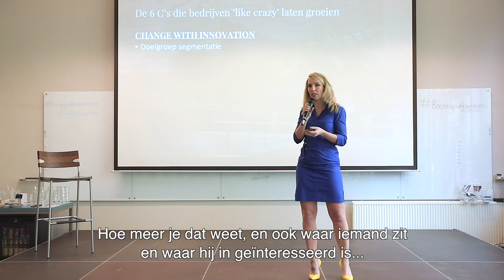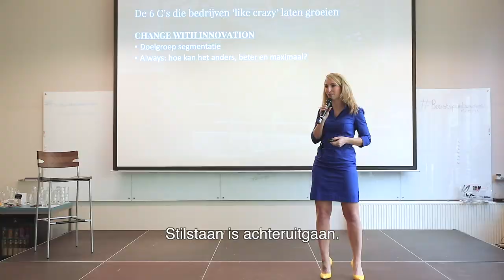De markt verandert steeds sneller, verander mee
Gerichte marketing doen is belangrijk. En blijf innoveren. Hoe kan het beter? Doe aan doelgroep segmentatie, zoals ik vertel in mijn video.